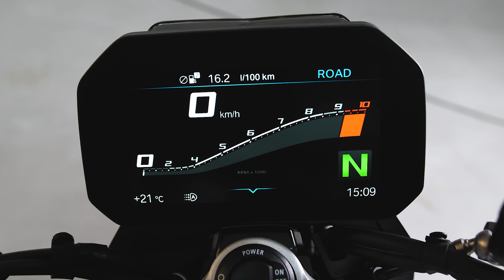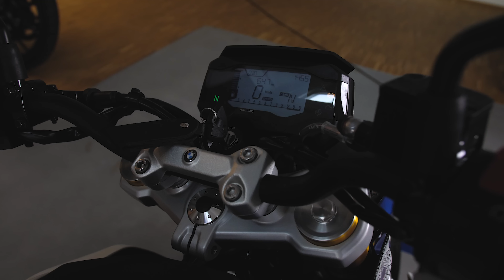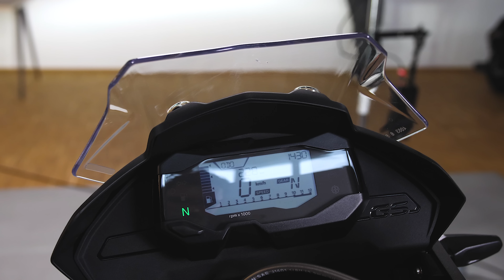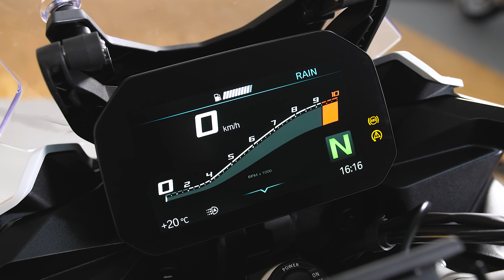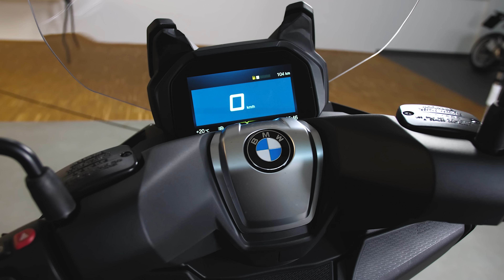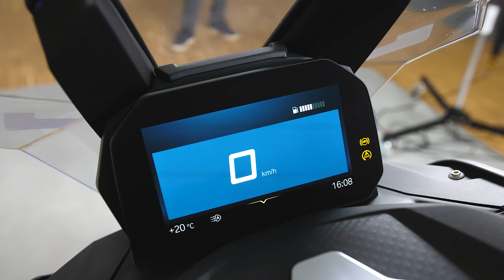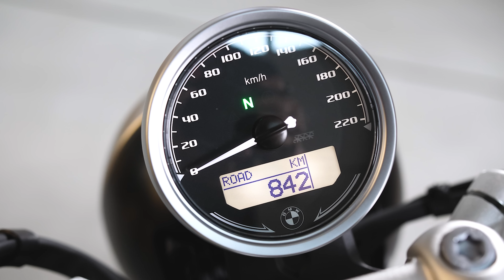ALLE A2 BMW MOTORRÄDER ÜBERBLICK!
Husqvarna 701 Mods:
Spiegel: